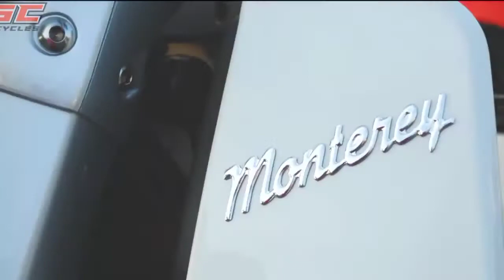2021 CSC Monterey Electric Cub | Motorcycle USA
2021 CSC Monterey Electric Cub | Motorcycle USA
CSC’s affordable motorcycles in the past. The California-based importer brings over a few models of bikes from Chinese manufacturer Zongshen, and has a selection of both electric and piston-powered offerings. The Monterey scooter is the latest two-wheeler to join its lineup, and it’s easily the most friendly-looking model they currently offer. I mean, how could it not be when its influence is that obvious?

We haven’t gotten our hands on one of these, so we have no idea what they’re like to ride, or what fit and finish is like up close. The photos look great, but don’t tell you much about what it’s like to live with one of these on a daily basis. Still, for an MSRP of $1,995, it’s probably a lot easier to convince someone to take a chance on this scoot.

To be clear, this is very much an around-town vehicle. Top speed is a claimed 32 mph, and max torque is 88 ft-lbs. Range is anywhere between 20 and 65 miles, depending on the usual variables. Battery is a 60V26Ah unit, and power is provided by a 2.4kW brushless motor.

Vehicle weight is listed as a math problem. Consult the specs, and you’ll see that the battery weighs 20 pounds. Meanwhile, further down, listed vehicle weight without the battery is 158 pounds. Putting the two together gives you a total vehicle weight of 178 pounds, which apparently was simply too much effort for this spec sheet to do for you. It seems like the kind of situation where a person writing the sheet thought they were being clever, but the end result looks like they were trying to hide something.

Anyway, max load weight is 300 pounds, including the rider and any passenger or added stuff they want to cart around. It rides on 17-inch wheels, has LED lights, an unexciting conventional and nonadjustable suspension, and drum brakes all around. It’s cute in photos, but is it any good to ride? We have no idea, but we hope you’ll let us know if you try it.